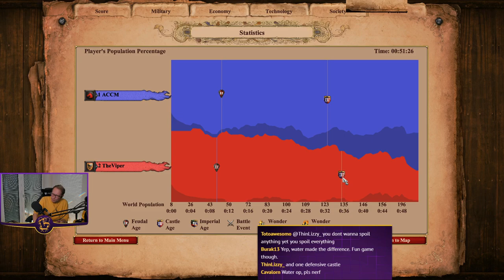The Teutons Tower Rush! | Coastal vs ACCM(Huns)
Towers now only have 700 HP, which means they have been slightly nerfed. Is a full tower rush still viable, sacrificing water presence and mobile military? Teutons vs Huns.